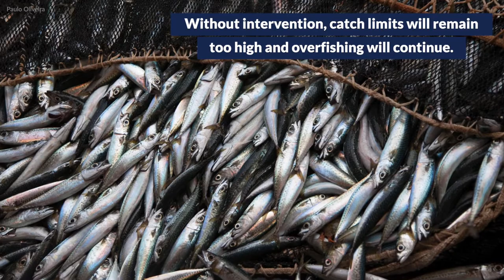Missing Mackerel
We don't have the fisheries monitoring and data needed to sustainably manage fisheries in Canada.

Atlantic mackerel in NAFO subareas 3+4 have been critically depleted since 2011. DFO committed to publishing a rebuilding plan for Atlantic mackerel in 2020 but lacks the data required to set appropriate catch limits and harvest strategies. That’s because until this year, bait fisheries have not been required to report catches and recreational catches continue to go unreported. Together, they are suspected to total thousands of tonnes a year of mackerel not included in the catch limit. These are the kinds of gaps that must be addressed by implementing the Fishery Monitoring Policy. With good monitoring, we can rebuild Canada's depleted fisheries.